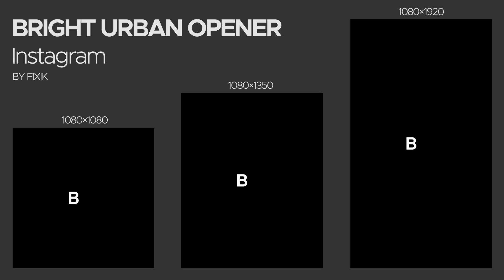Corporate AE Templates: Instagram Bright Urban Opener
9×16 (1080×1920) resolution
4×5 (1080×1350) resolution
1×1 (1080×1080) resolution
No plugins required
Easy customization